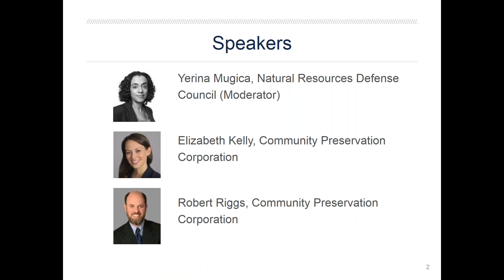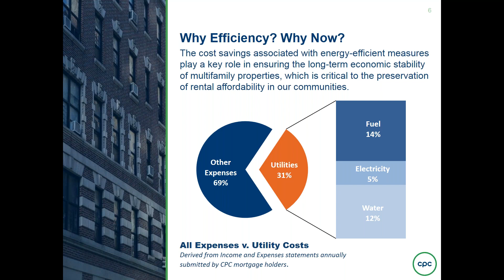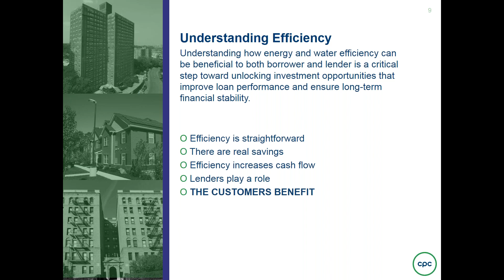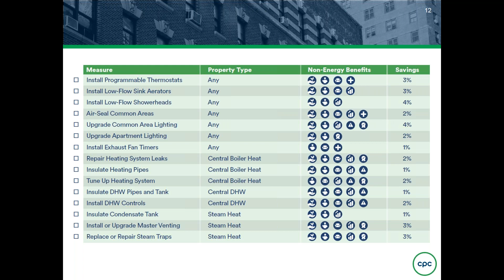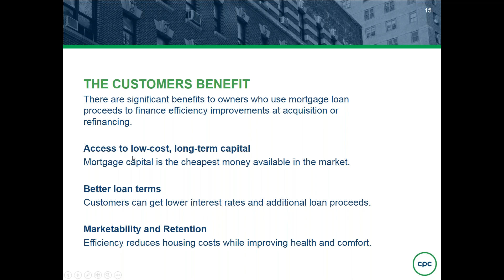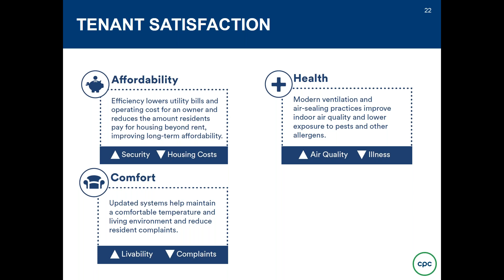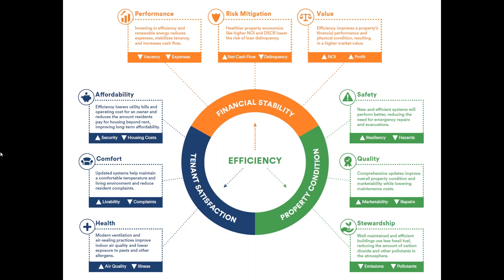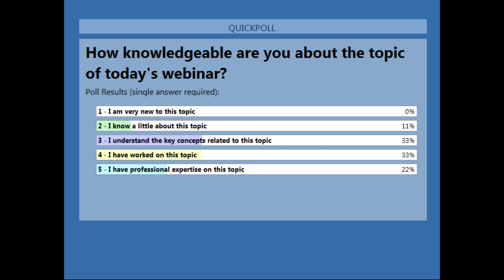Understanding Efficiency: An overview of energy and water efficiency and their positive impacts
The CDFI Clean Energy Affordable Housing Learning Network, a community of CDFIs and other affordable multifamily housing lenders, hosts webinars that provide insights into making water and energy efficiency investments in affordable multifamily housing properties.

This session, the first in a series of three trainings, provides an overview of how energy and water efficiency can be beneficial to both borrower and lender and outlines why recognizing the value of efficiency is a critical step toward unlocking investment opportunities that improve loan performance and ensure long-term financial stability. It draws from the Community Preservation Corporation’s (CPC) landmark publication, Underwriting Efficiency: A mortgage lender’s how-to guide for realizing energy and water efficiency opportunities in multifamily housing. Presenters are Elizabeth Kelly, Manager of Sustainability Programs, Community Preservation Corporation, and Robert Riggs, Senior Vice President & Regional Director NYC, Community Preservation Corporation.